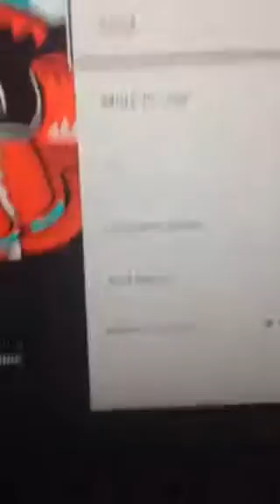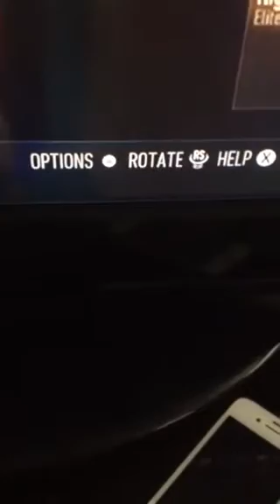Dispute prooof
Lol